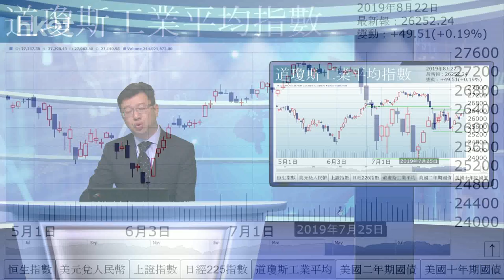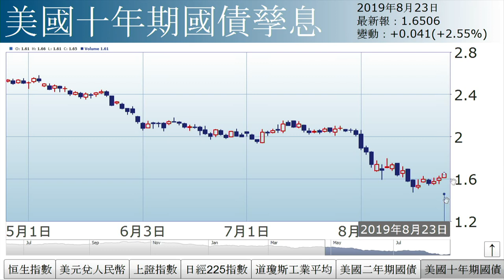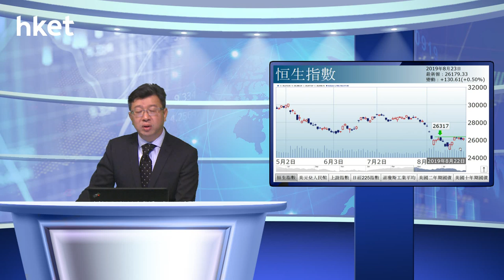李國慶︰股市等爆邊（2019年8月22日）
【香港經濟日報】《投資理財》主編李國慶表示，恒指由早前低位24900點見底回升，升到26300附近，昨日及今日曾失守26000，最後以26179點收市，可算是在本周中間位收市，是可攻可守格局。……（更多內容：